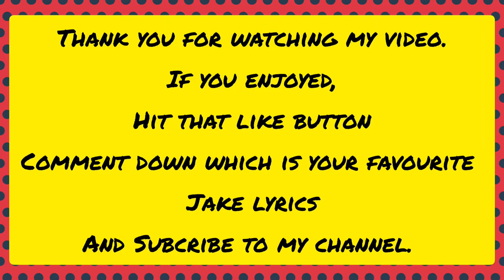Jake "FEVER" Era!!! 🤩🤩🤩🔥🔥🔥🔥💚💚💚💚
I love all of you guys soooo freaking much. 💝💝💝💝💖💖💖💖💖💖💗💗💗💓💓💓💓💞💞💞💕💕💕💕💟💟💟💟❣❣❣❤❤🧡🧡💛💛💛💚💚💚💚💙💙💙💙💙💜💜💜